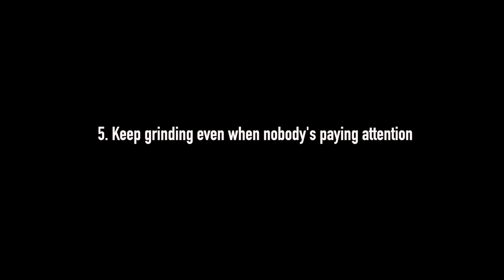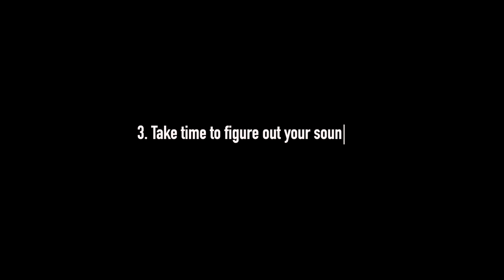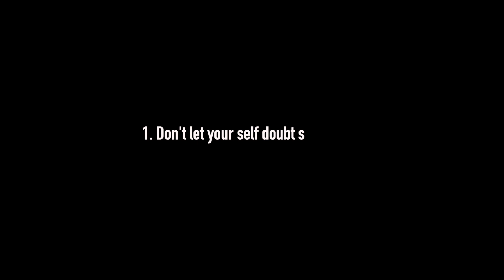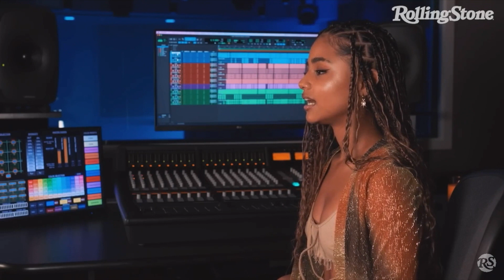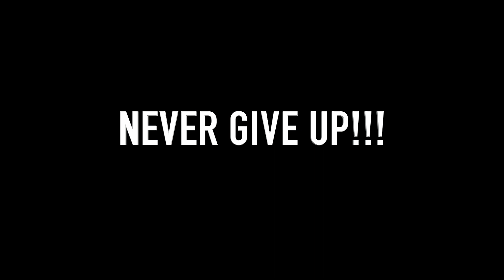Tyla How To Blow Up As An Underrated Artist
Learn more about Tyla How To Blow Up As An Underrated Artist. How to blow up as an underrated artist shares tips and advice Tyla learned in her life of where she comes from to where she's going. If you want to learn more about how to blow up from Tyla and the things she learned along the way then keep watching. Tyla songs so dope! I think there's a lot to learn from Tyla and Tyla songs. She's definitely special and How To Blow Up As An Underrated Artist gives you a peek inside her story and shares details about how Tyla came up in the music. Tyla is a dope artist and her music journey is exciting. Watch to know more about her from the Tyla interviews. Here's some gems from different Tyla interview. I really hope you liked Tyla How To Blow Up As An Underrated Artist. So tell me did you like Tyla story? Did you learn something new from Tyla interview? Did anything speak to you from how Tyla started making music? Let me know if you like this type of content and if you want to see more of this type of content. Peace & Blessings